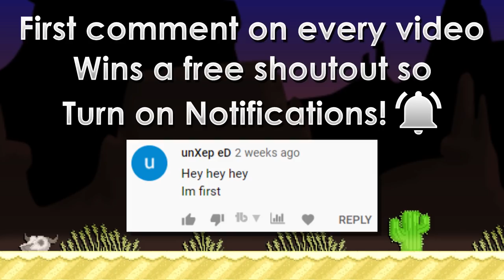SELLING 2 WORLDS & BUYING EMERALD PICK! | 10 BGL to 20 BGL #4 | Growtopia